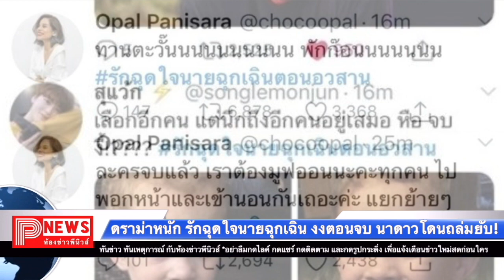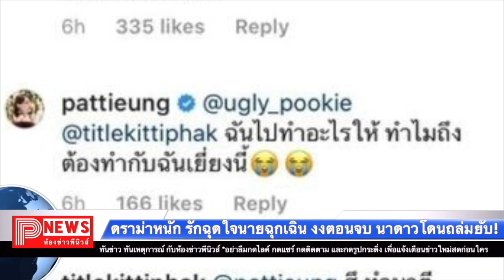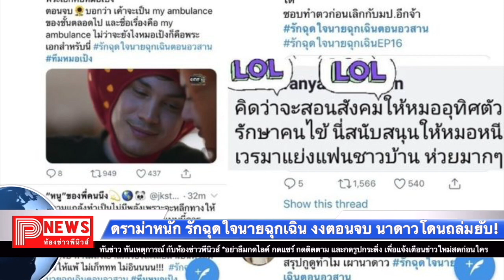ดราม่าหนัก รักฉุดใจนายฉุดเฉิน งงตอนจบ แห่ถล่มนาดาว เพื่อนดาราแห่ปลอบ ซันนี่